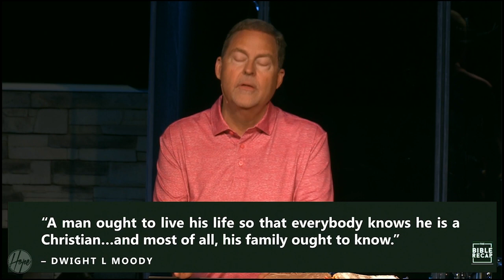Bible Recap: Psalm 103